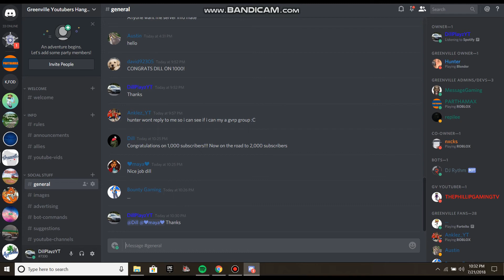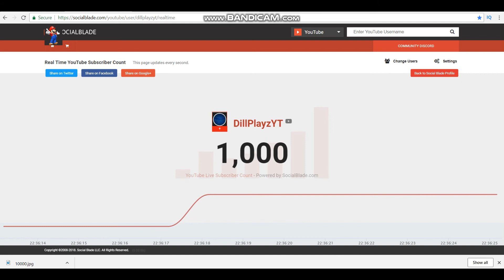My Reaction To 1,000 Subscribers!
Road To 1.5K! HUGE video coming soon! You have all been asking for it!